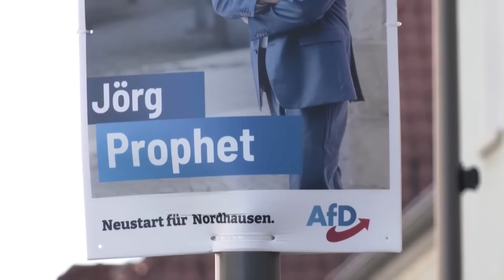AfD scheitert bei Stichwahl zum Oberbürgermeister in Nordhausen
Bei der Oberbürgermeisterwahl in Nordhausen hat der parteilose Amtsinhaber Kai Buchmann gegen Jörg Prophet von der AfD gewonnen. In der ersten Runde lag er noch deutlich hinten.

Bildrechte Thumbnail: Reuters TV